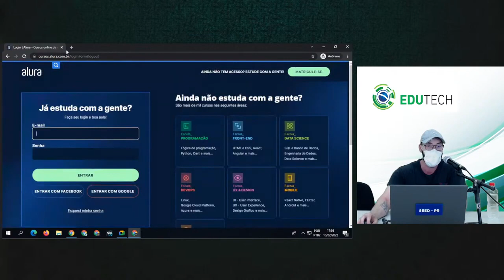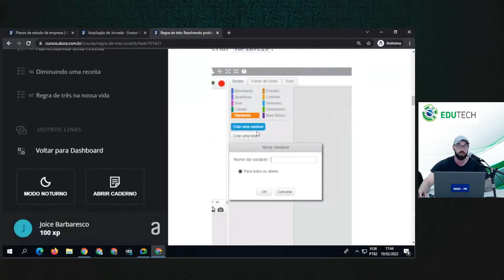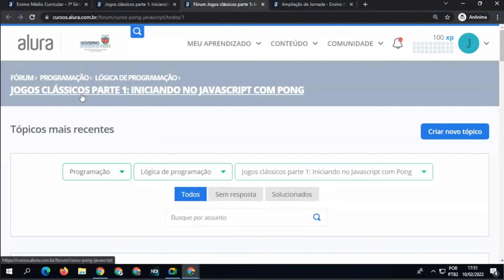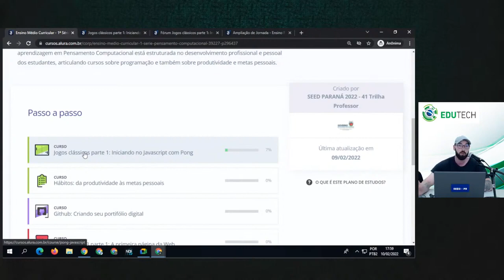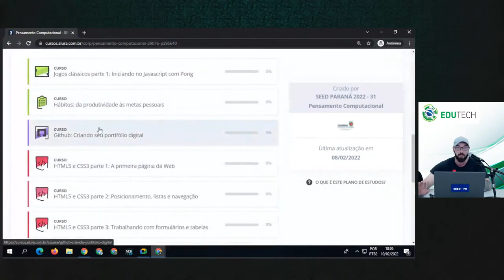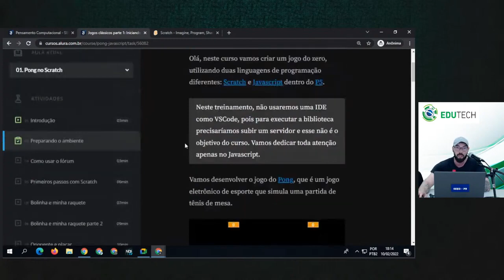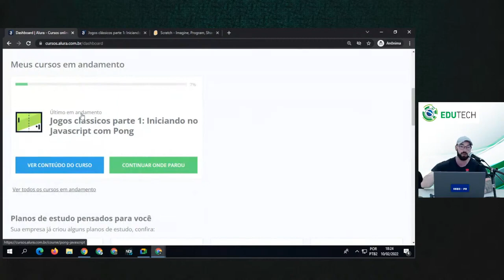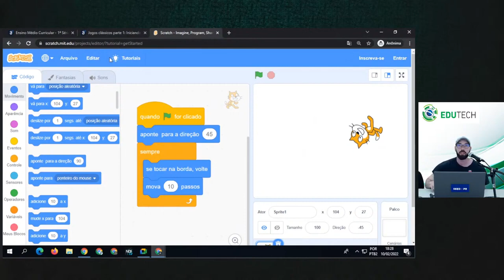02 Encaminhamento Ano Letivo Edutech